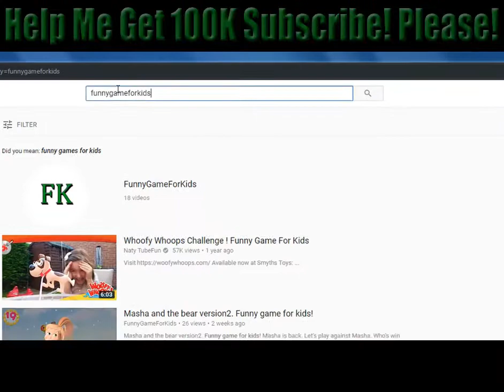Martha Seeks Kids Learning With Fun Game